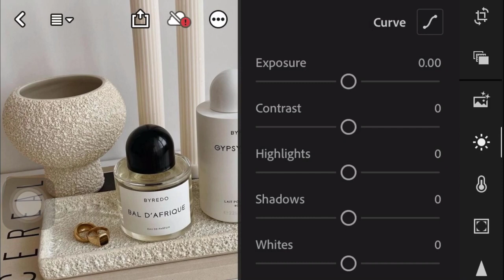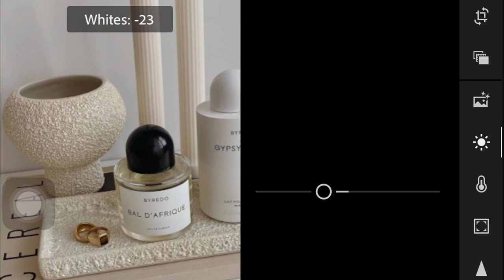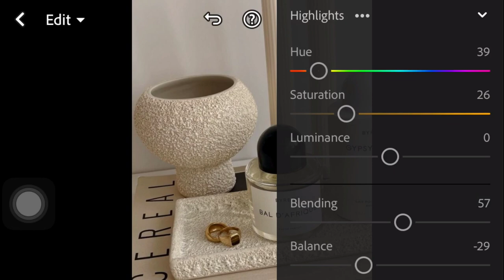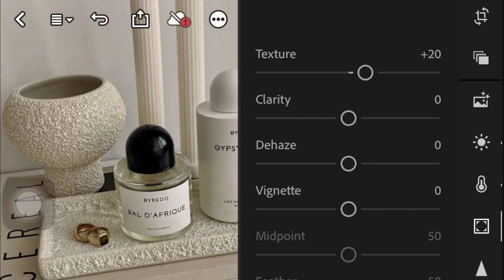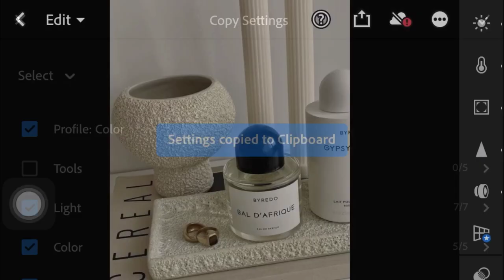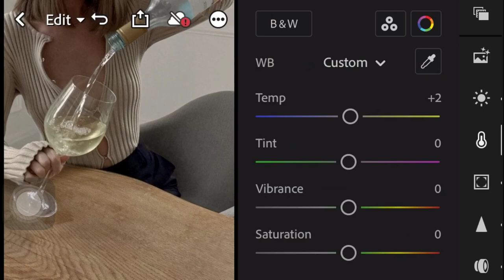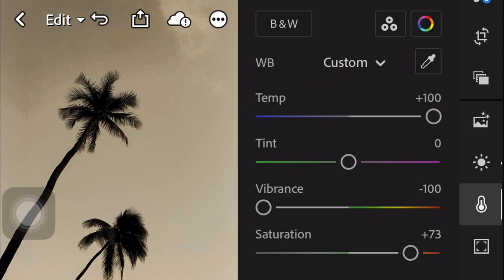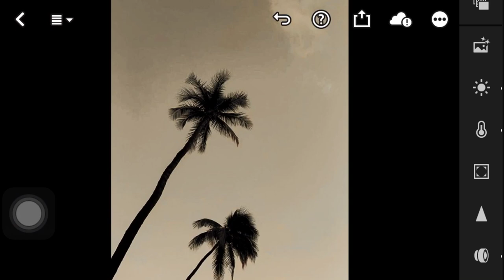Best Lightroom Presets Beige Cream | Lightroom Photo Presets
In this video, I’m going to show you how to edit Beige Cream Tones Preset using Lightroom mobile.

𝗛𝗼𝘄 𝘁𝗼 𝗴𝗲𝘁 𝘁𝗵𝗲 𝗽𝗿𝗲𝘀𝗲𝘁:

1. You may follow the editing steps in the video.

Photos 📸